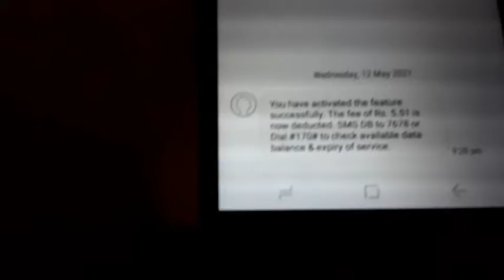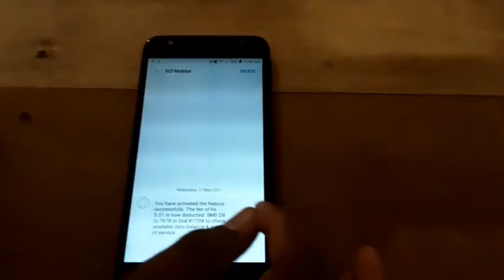messages වල අකුරු ලොකු කරමු | Prabu Tech SL